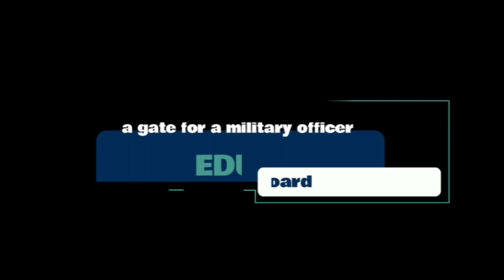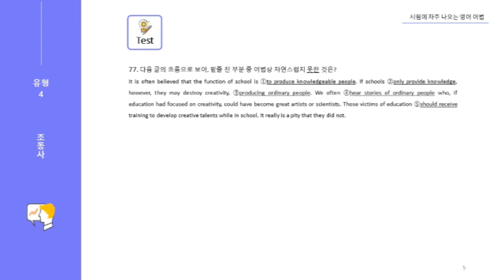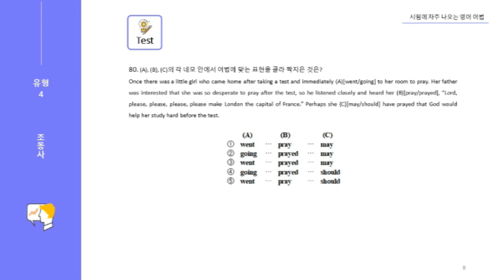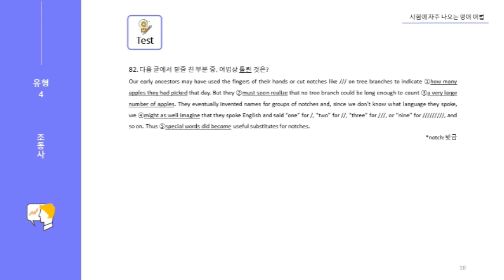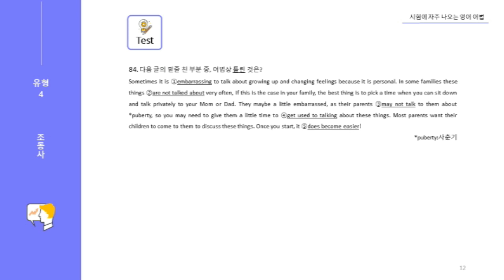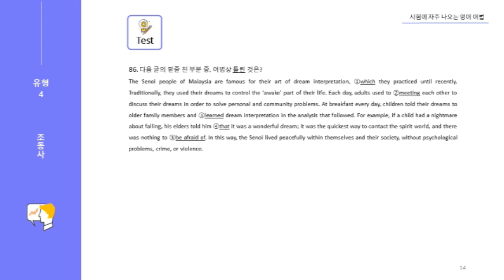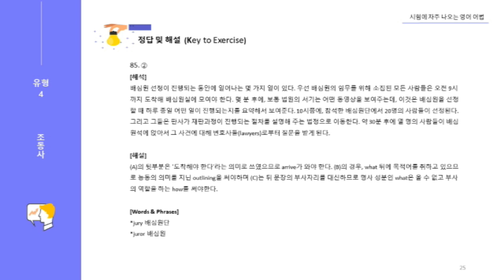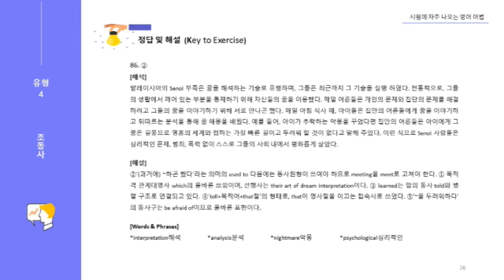사관학교 영어 기본어법 통합편 (4. 조동사+have+p.p : 개념+문+답+해석+해설)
▶경, 사관 기본 / 수능 실전

사관학교 진학정보 사관학교 1차시험 # 사관학교면접